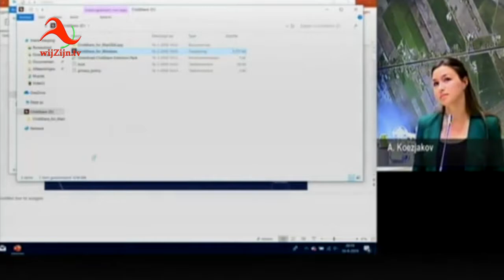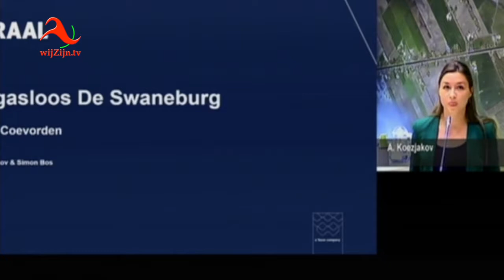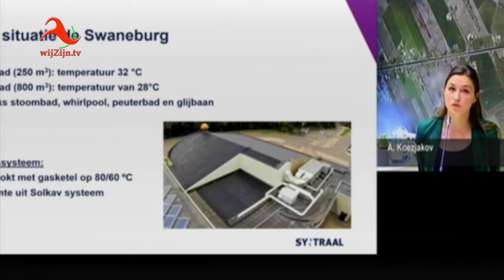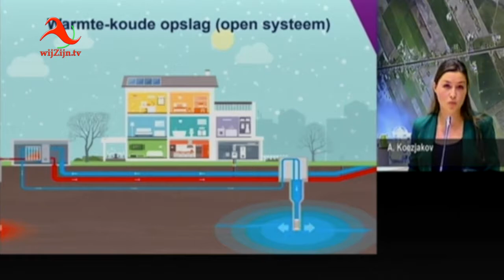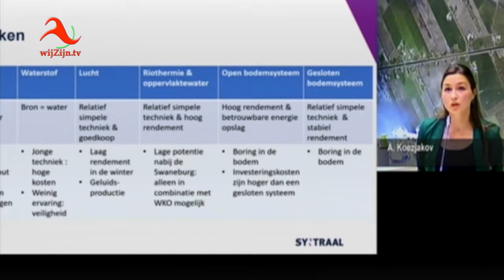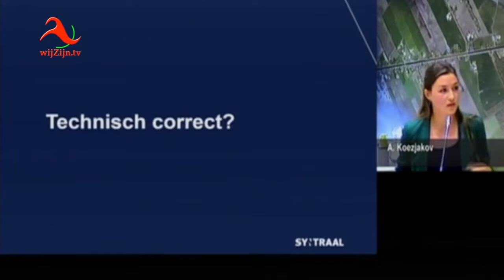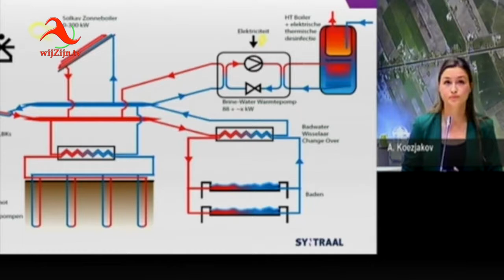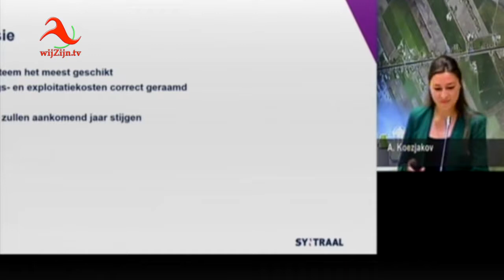Coevorden: Commissievergadering van 10 september 2019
Voorzitter: W.J. Slomp
Agenda
1. Opening
2. Mededelingen
3. Vaststelling agenda
4. Inspreekrecht
5. Vragenuurtje
6. Raadsvoorstel ingekomen stukken
7. Presentatie haalbaarheidsonderzoek project gasloos De Swaneburg door onderzoeksbureau Syntraal
8. Voorstel van het college van burgemeester en wethouders inzake sportcomplex De Swaneburg – project gasloos
9. Brief van het college van burgemeester en wethouders, verzonden 28 mei 2019, inzake vergunningverlening evenementen
10.Brief van het college van burgemeester en wethouders, verzonden 29 mei 2019, inzake onderzoeksrapport tariefdifferentiatie OZB
11. Brief van het college van burgemeester en wethouders, verzonden 26 juni 2019, inzake strategische agenda: focus en mijlpalen bij het bestuursprogramma
12. Voorstel van het college van burgemeester en wethouders inzake bestemmingsplan woonzorgcomplex “De Voorde” in Coevorden
13. Voorstel van het college van burgemeester en wethouders inzake startnotitie RES Drenthe 1.0
14. Voorstel van het college van burgemeester en wethouders inzake herbenoeming leden Raad van Toezicht Esdalcollege
15. Voorstel van het college van burgemeester en wethouders inzake benoeming lid Raad van Toezicht Openbaar Voortgezet Onderwijs Coevorden, Hardenberg e.o. De Nieuwe Veste
16. Voorstel van het college van burgemeester en wethouders inzake Halfjaarrapportage 2019
17. Voorstel van het Seniorenconvent inzake benoeming in organen van de gemeenteraad
18. Voorstel van het college van burgemeester en wethouders inzake zelftoetsing archiefbeheer 2018
19. Lijst van toezeggingen
20. Vaststelling verslag commissie 2 juli 2019
21. Sluiting